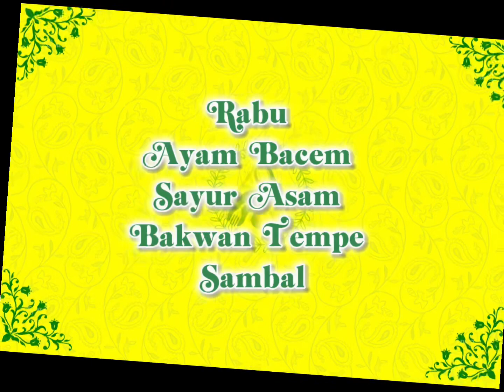Menu arsenscatering rumahan, kantoran & sekolah (tomorrow menu)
Set Menu Siang : (09:00-12:00)
Ayam Bacem
Sayur Asam
Bakwan Tempe
Sambal

Set Menu Malam : (16:00-18:00)
Ikan Bakar Padang
Tumis Jamur
Sambal Goreng Kentang

Info lebih lanjut dan juga pemesanan, bs langsung kirim wa ke nomor 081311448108, atau melalui telegram 👇😉, dan pesan kamu akan dibalas sesegera mungkin 🙂👌

Kami tunggu utk pesanan nya & terima kasih sebelumnya

Please enjoyed & feel catering Experienced… 🙂🙏

ARSENS CATERING.